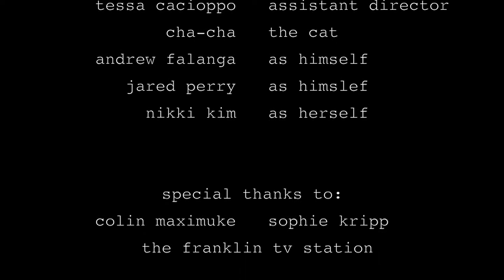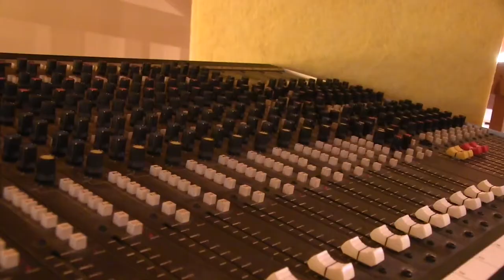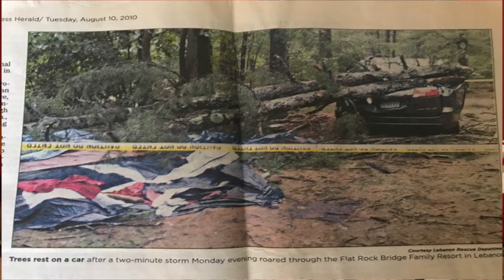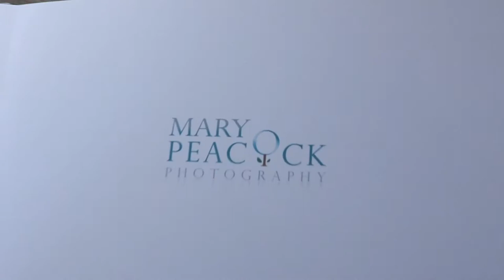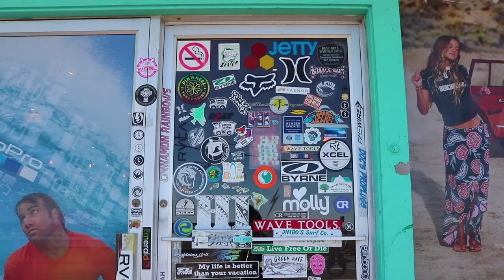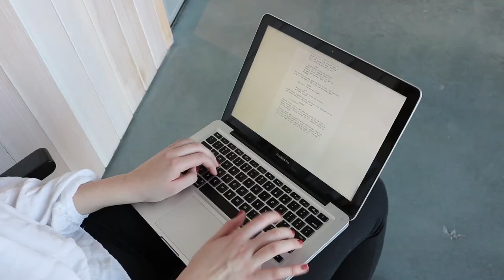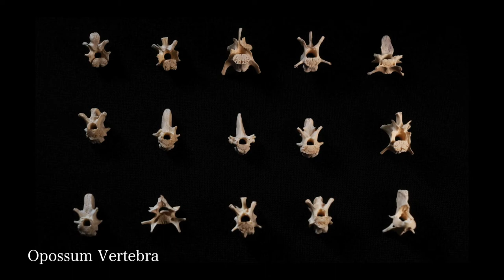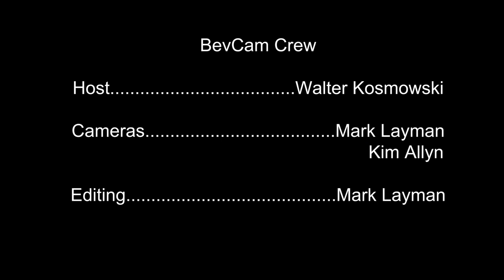2018 Five-minute Documentary Contest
2018 Five-minute Documentary Contest